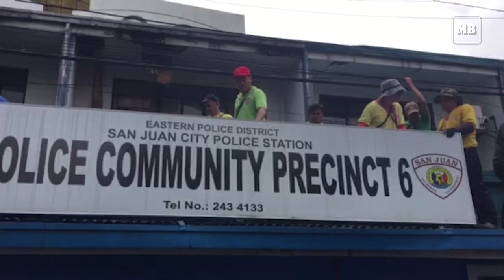Demolition of San Juan City Police Community Precinct 6 along Brgy. West Crame in San Juan City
PNP Chief Dir Gen. Oscar Albayalde together with NCRPO Regional Director Maj. Gen. Guillermo Eleazar and San Juan City Mayor Francis Zamora, led the demolition of San Juan City Police Community Precinct 6 (PCP-6) located at a sidewalk along Brgy. West Crame in San Juan City.  (MB Video by Mark Balmores)